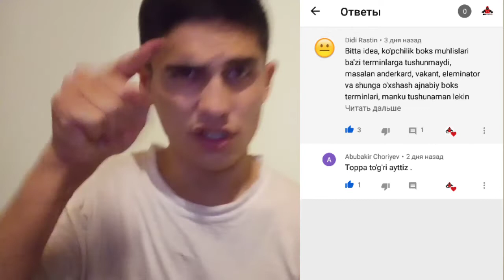BOKS TERMINLARI MA'NOSI // SO'RALGAN MAVZU!